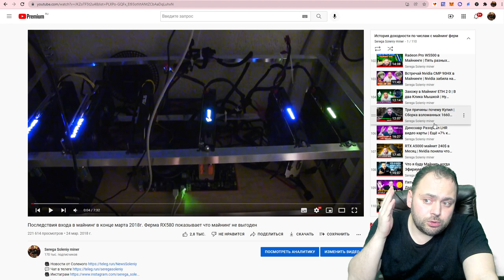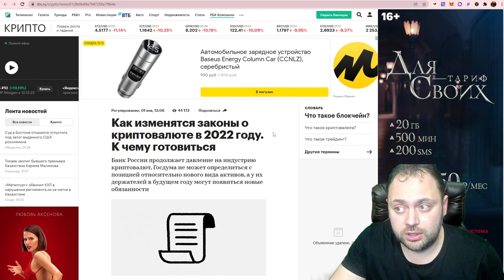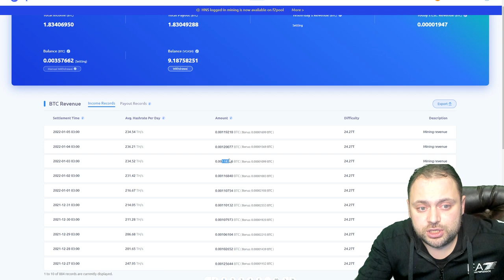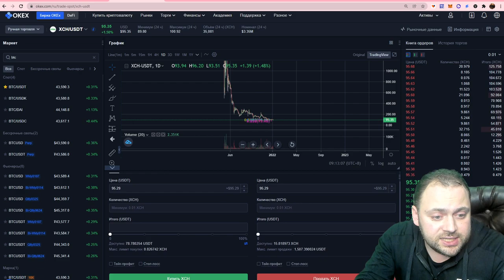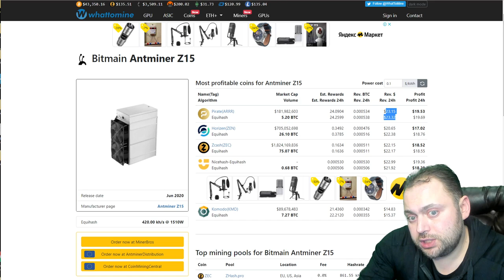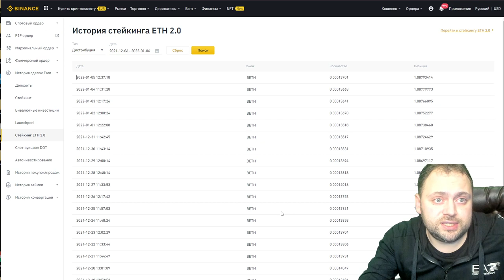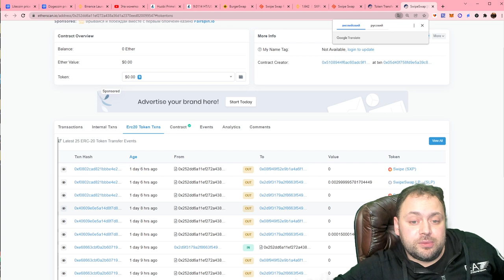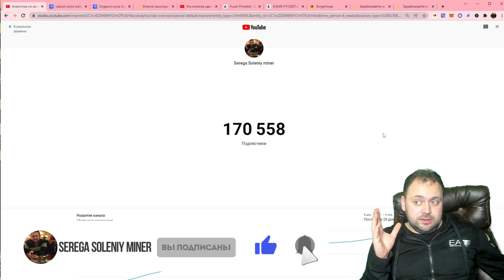Стоит ли Заходить в Майнинг в 2022 году | Обсудим 10 разных видов Майнинга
Держи пожизненный кэшбэк 20% (только при регистрации по ссылке)

00:00 Про 10 видов Разных майнингов, которые будут в этом ролике
00:49 Аккуратнее с Майнингом на Видюхах | Доход Ригов на пуле | Почему | Сложность | POS | Видюхи | Расчёт | Делай вывод
09:40 Стоит ли Заходить в Майнинг Биткоина | Доход асиков на пуле | Про железо | Сложность | Розетка
13:41 Надо ли Заходить в Майнинг CHIA | Доход с хардов на пуле | Условия | Почему | Что буду делать
19:39 Нужно ли Заходить в Майнинг LTC | Про асики | Доход на Пуле в LTC | Доход на Пуле в DOGE
22:41 Стоит ли Заходить в Майнинг ZEC | Проблемы | Выбираем асики | Что буду делать
24:30 Нужно ли Заходить в POS майнинг | Основные проблемы | Важно понимать | Пример на моём кошельке
27:14 Можно ли Заходить в Гибридный POS | Пример на моём ETH кошельке | Совмещенные Ноды | Делай Выводы
30:44 Стоит ли Заходить в разные Лаунчпады | Как всё работает | Откуда берутся Иксы | Плюсы и Минусы
34:24 Будь аккуратен с Майнингом в Defi | Какие бывают проблемы | Реальные истории как я попадал с Пруфами
40:04 Можно ли Стейкать крипту | Примеры | Почему | Плюсы и Минусы | Риски
42:05 Спасибо за 170 000 | Давай соберем 5000 лайков | Поделись своим опытом в Комментариях